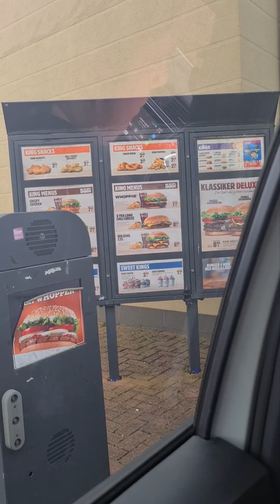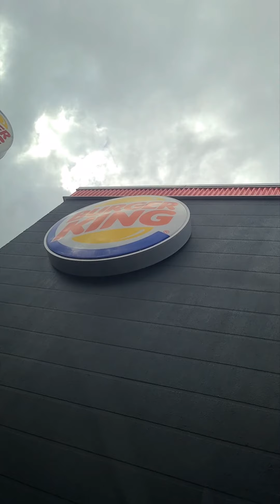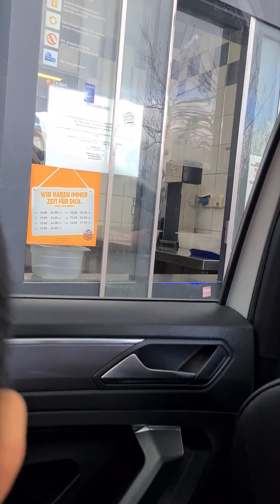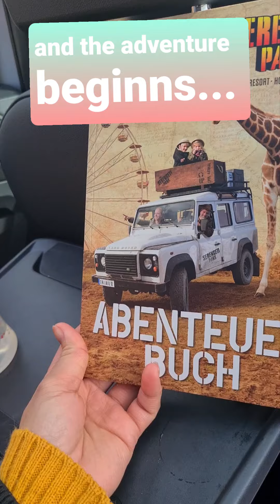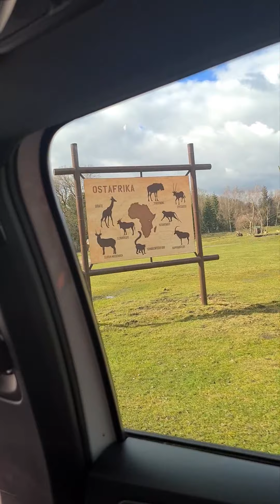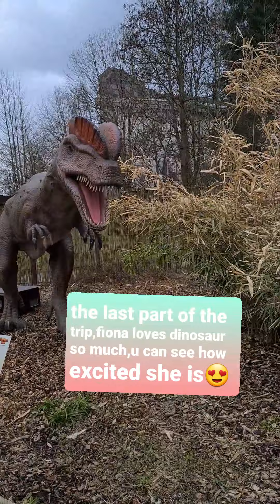Family Trip to Serengeti Park 2021